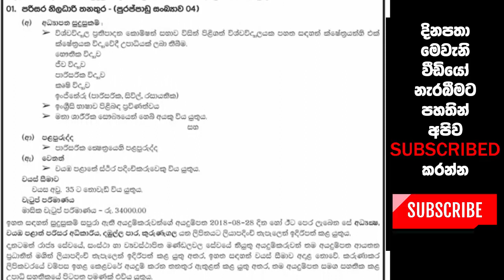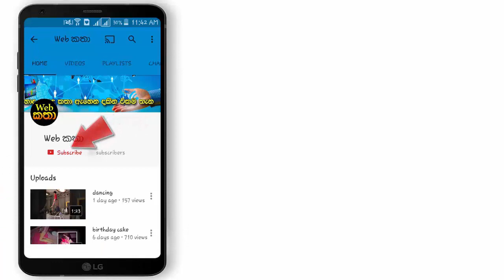පළාත් පරිසර අධිකාරියේ පුරප්පාඩු - උපාධිධාරී ඔබ වෙනුවෙන්